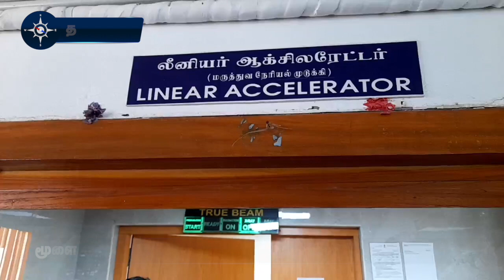மூளை புற்றுநோயால் பாதிக்கப்பட்ட 4 வயது சிறுவனுக்கு சிகிச்சை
தஞ்சாவூர் அரசு மருத்துவக் கல்லூரி மருத்துவமனையில் சிகிச்சை பெற தஞ்சாவூர், திருவாரூர், நாகப்பட்டினம், கடலூர், புதுக்கோட்டை , அரியலூர், பெரம்பலூர் ஆகிய மாவட்டங்களில் இருந்து நோயாளிகள் வருகின்றனர்,